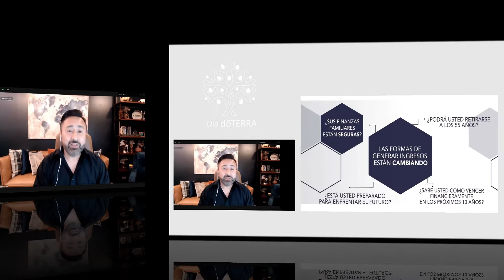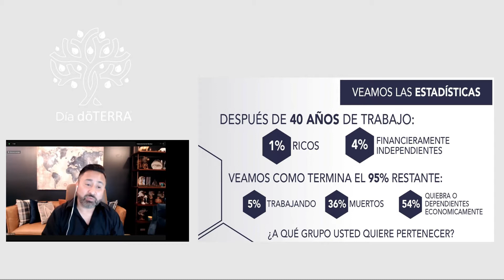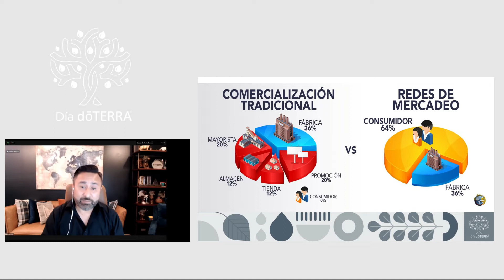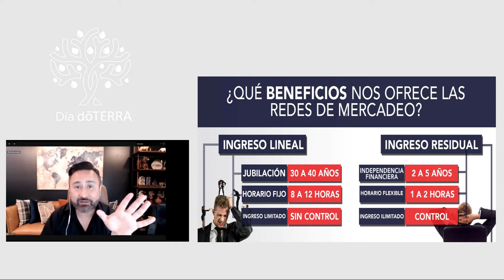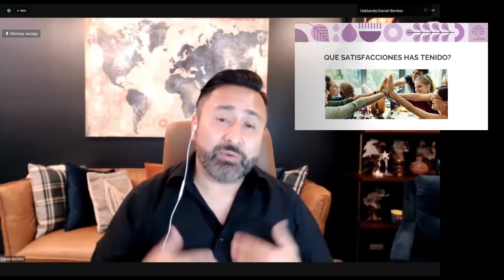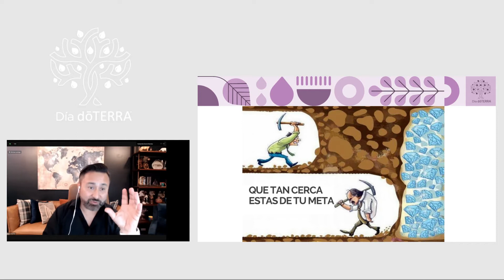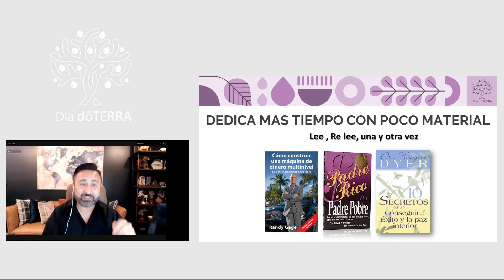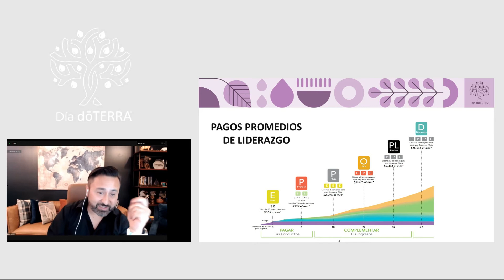Es doTERRA una oportunidad?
La manera de hacer negocios ha cambiado, puede doterra ofrecerte libertad financiera?, tiempo? aqui te comparto algunos pensamientos.
Exitos en tu negocio